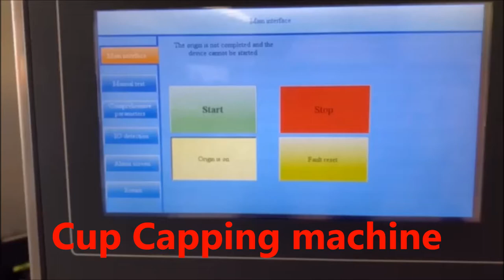Automatic Cup Capping Machine, Bottle,Cans, Capper equipment,Season salt Plastic container capper